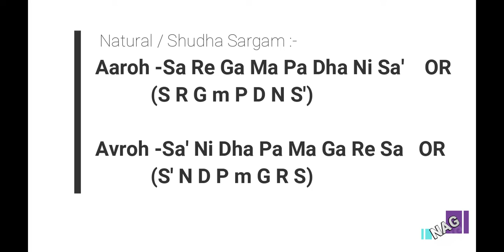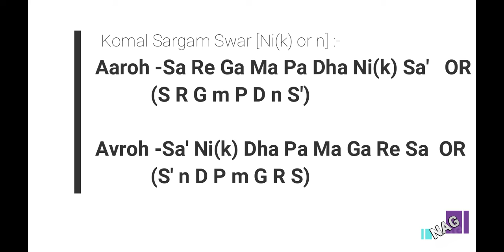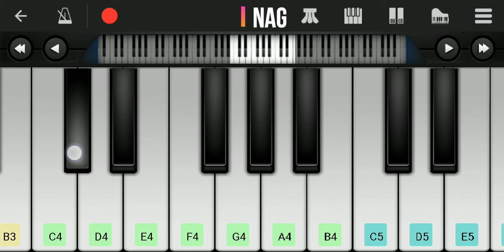Sargam/Harmonium |Piano Notes |Lessons for Beginners(Introduction) |Perfect Piano Tutorial Part 1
Sa Re Ga Ma notations easy lessons for beginners.
Learn Indian Sargam notes in easy way.